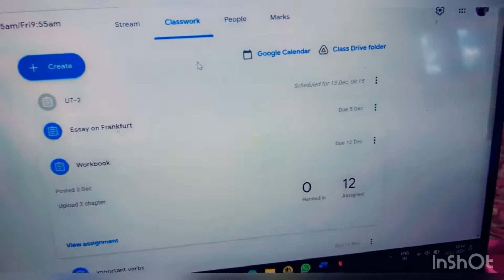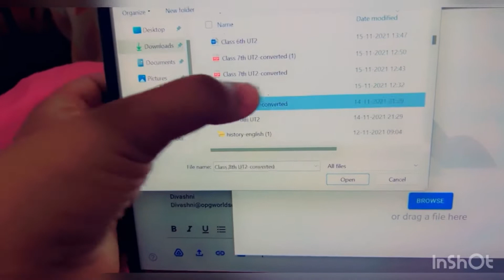Saturday Fun Vlog